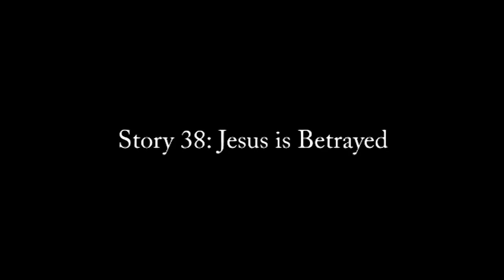38. Yesu so uneune afulei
Yaleba - Open Bible Stories